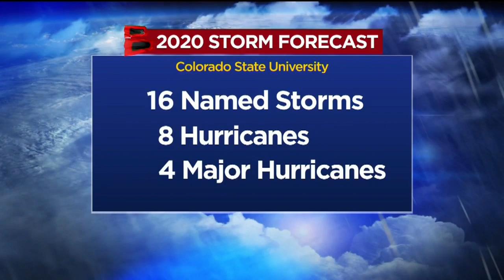Hurricane Season 2020: The Forecast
The 2020 Atlantic hurricane season is predicted to be more active than usual.
Hurricane experts from Colorado State University are predicting 16 named storms, eight hurricanes, and four major hurricanes. CBS4 Chief Meteorologist explains why